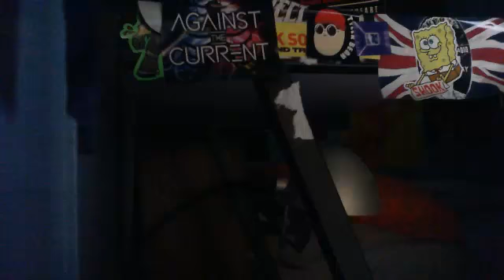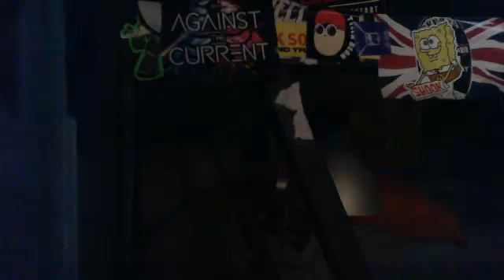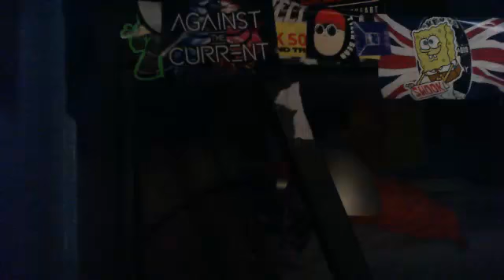CBC THE STROMBO SHOW ALLAN RAYMAN Live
CBC THE STROMBO SHOW ALLAN RAYMAN Live - Captured Live on Ustream